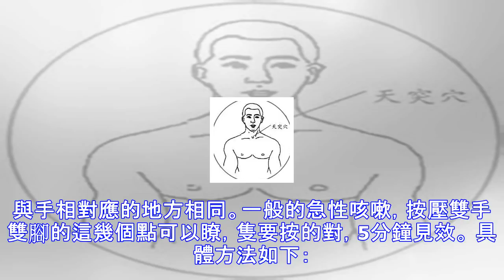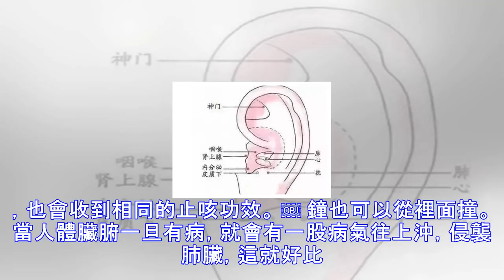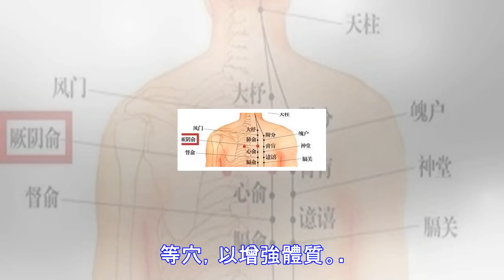手上有一個很靈的止咳點，沒有幾個人知道~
誰沒有咳嗽過？咳嗽可大可小，輕微的感冒可能咳嗽，肺炎也可能咳嗽；有的是幹咳，有的則會咳出痰來，有的甚至還會咳出血來；有的咳嗽持續一陣子自然就好瞭，而有的咳嗽則會折磨人多少年。 咳嗽是典型的肺系統疾病。肺是“臟腑之華蓋”，它就像一口鐘，高高地蓋著人體的其他臟腑。鐘可以在外面撞，也可以從裡面撞。當外面的風寒侵襲肺臟時，這就好比從外面撞鐘，會導致急性的咳嗽。這種咳嗽容易治，隻要發發汗，驅逐一下風寒就可以瞭。 另外還有一個好方法就是是按止咳點。止咳點在手及腳上都有，手上一共有2個止咳點，即手掌上有一個，手背上與之對應的地方還有一個，腳上的止咳點。其位置與手相對應的地方相同。一般的急性咳嗽，按壓雙手雙腳...